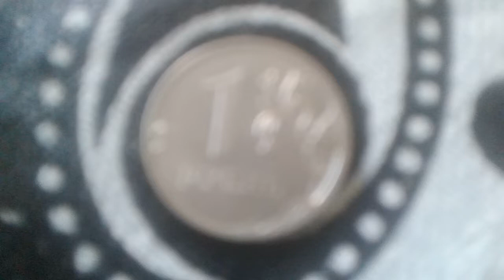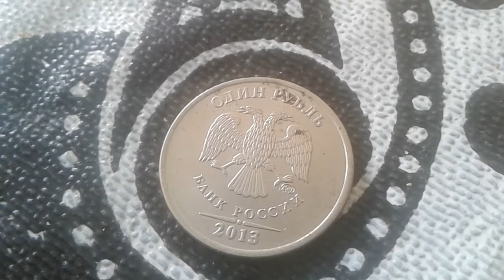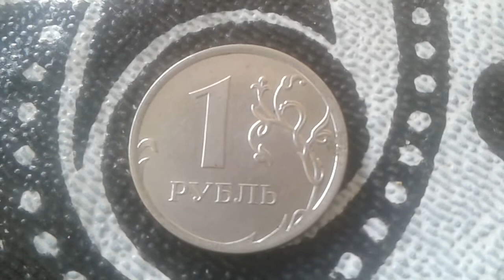Rouble Russe Coin 1 Rouble magnetic 2013 coin value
1 rouble 2013 Russie coin value mint a Moscow
Composition Acier plaqué nickel
Poids 3 g
Diamètre 20,5 mm
Epaisseur 1,5 mm
Forme Ronde
Orientation Frappe médaille